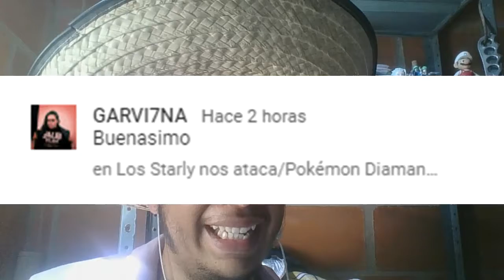El veterano cascarrabias/Paper Mario: La Puerta Milenaria #56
Hola a todos y todas, continuamos con el quincuagésimo sexto capítulo de Paper Mario: La Puerta Milenaria, espero que les guste.